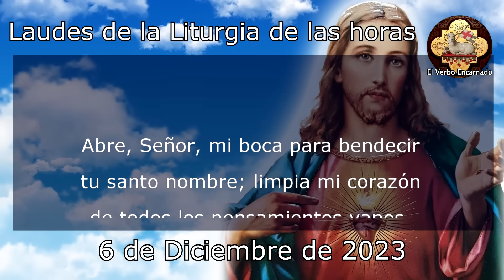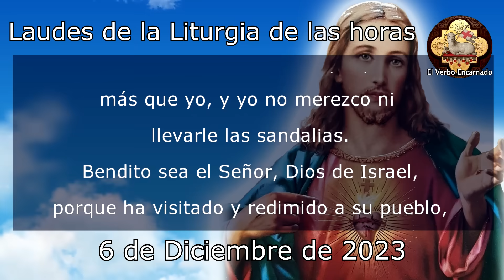Oración de la mañana 6 de Diciembre Laudes de la Liturgia de las horas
Recemos la ORACION CATÓLICA DE LA MAÑANA de la SANTA IGLESIA CATOLICA, leamos juntos las LAUDES de la LITURGIA DE LAS HORAS DE HOY MIÉRCOLES 6 DE DICIEMBRE DE 2023, del tiempo Ordinario, la Oracion Catolica Oficial del Oficio Divino.

No te pierdas la: "ORACION DE  LA NOCHE para SANACION Y LIBERACION CERCO DE JERICO para dormir"